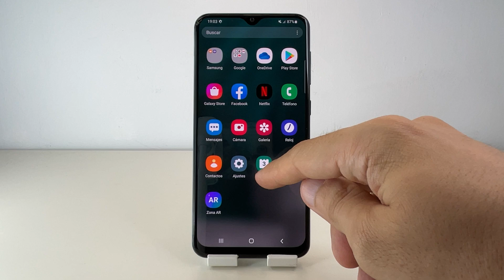COMO RESTAURAR DE FABRICA SAMSUNG GALAXY A30S 🟢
En este VIDEO TUTORIAL TE ENSEÑARE COMO RESTAURAR DE FABRICA SAMSUNG GALAXY A30S.

Mis TUTORIALES son muy RAPIDOS y te los enseñare SIN PERDER EL TIEMPO así que quédate para que APRENDAS COMO RESTAURAR DE FABRICA SAMSUNG GALAXY A30S.

Espero que este TUTORIAL de COMO RESTAURAR DE FABRICA SAMSUNG GALAXY A30S te HAYA SERVIDO. Si te sirvió.. te agradecería MUCHO que me dejases un gran LIKE.